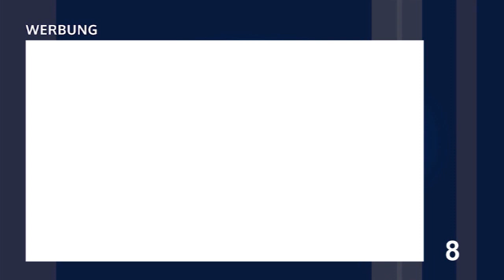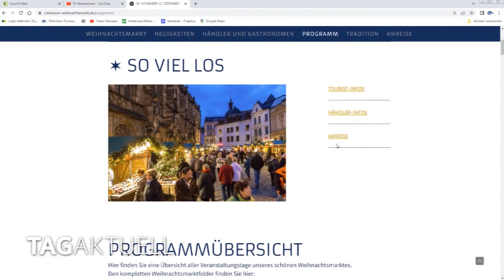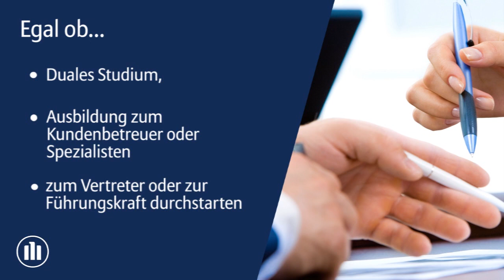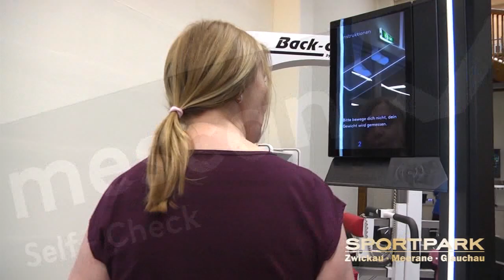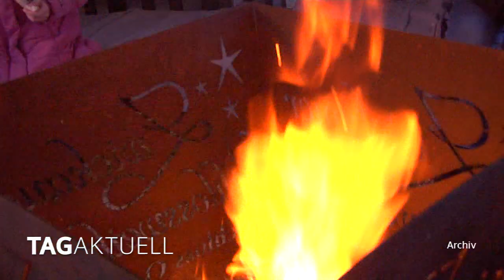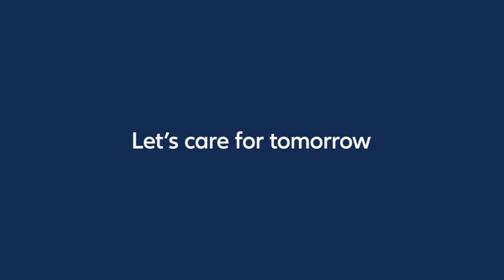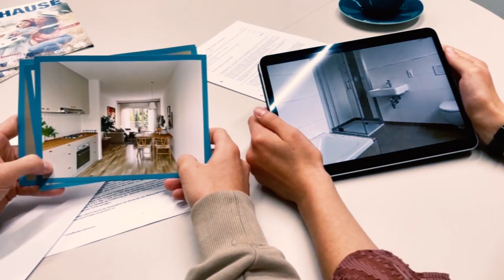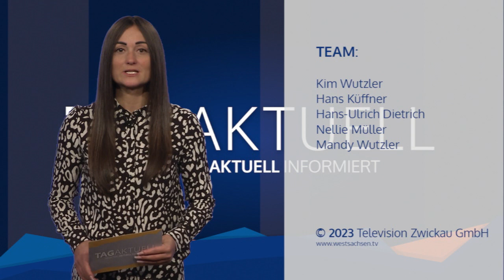TAGaktuell vom 29.11.2023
- Weihnachtsmarkt ist eröffnet,
- Zwickauer Schlossweihnacht - Gemütlichkeit vorprogrammiert